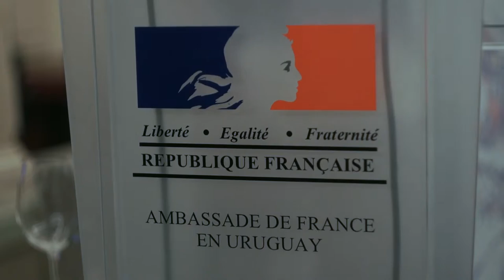Ambassade de France en Uruguay 14 juillet 2015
Vidéo de la Fête Nationale française au Sofitel Carrasco - 2015